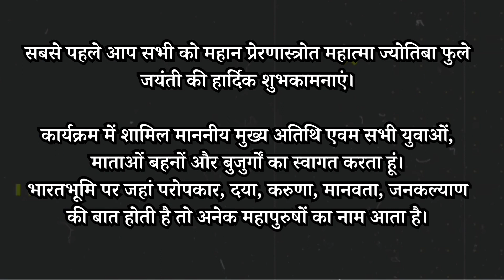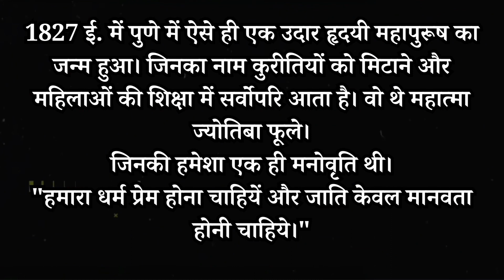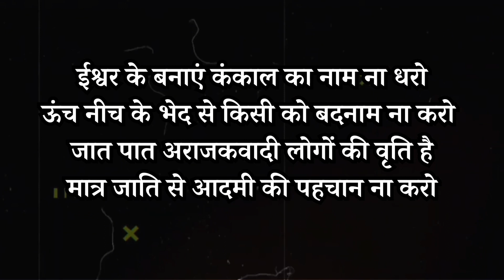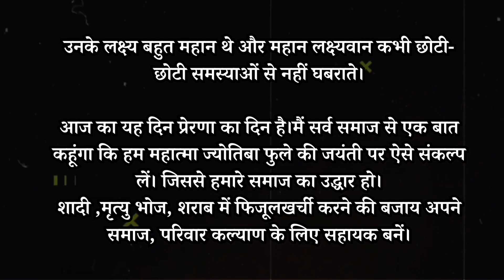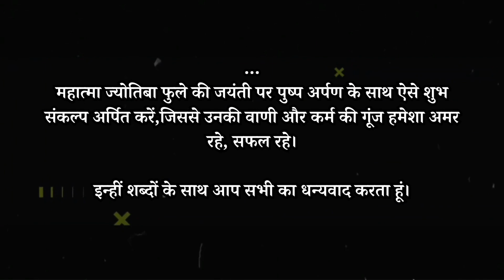Mahatma Jyotiba fule speech Hindi. Mahatma Jyotiba fule Jayanti. ज्योतिबा फुले जयंती भाषण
महतवपूर्ण  जानकारी :::
अगर आप किसी भी प्रकार की शायरी पढ़ना  और
लिखना चाहते हैं तो आप हमारी website helerbaba पर जा कर ये सब

Video Credits :
❂ Video Editor : Satish Kumar

 मंच संचालन की विस्तारपूर्वक स्क्रिप्ट शायरी सहित , ebook instamojo पर लॉन्च कर दी हैं ।